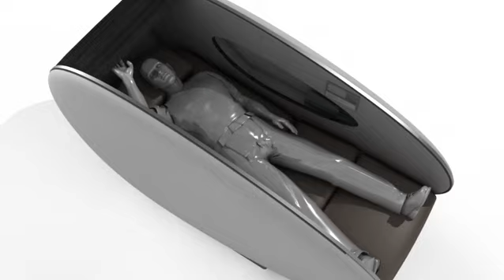UNI - rest for you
UNI is an innovation that transforms the nonproductive chairs or rows of benches into units that provide excellent revenue for the operator while meeting the needs of rest and increased comfort for the end users.

Improves the airport service levels and offering
Increased comfort -- happy travellers
Makes terminal more tempting for passengers